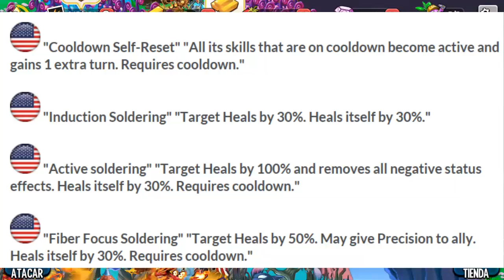Proxima Carrera de Equipos Carrera Imperio de la Jungla - Monster Legends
Unas cuantas novedades de lo que se viene proximamente !!